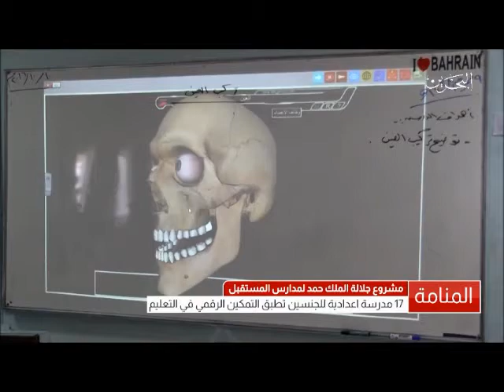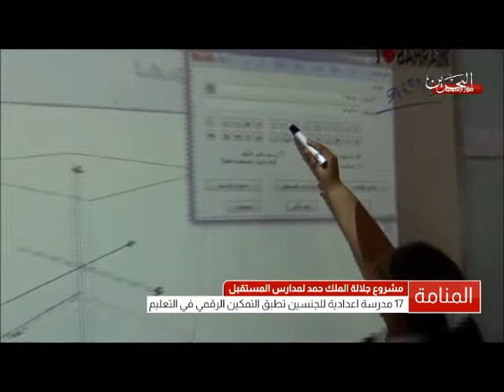البحرين : رد وزير التربية والتعليم على السؤال النيابي حول التمكين الرقمي